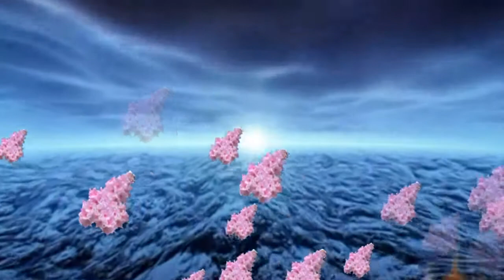Tiromancino_Amore Impossibile_Cover engybymy 2011.avi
cover sempreforeverangela 2011

amore impossibile (tiromancino)

rimani qui
scende la sera
sopra di noi si posera'
e aspetteremo cosi' la primavera
solo se vuoi ci trovera'
mi perdo dentro ai tuoi occhi
che sorridono ma ora so
e' amore impossibile
quello che mi chiedi
sentire cio' che tu sola senti
e vedere cio' che vedi
chiudere la realta'
dentro la tua isola
ma non perdere la voglia di volare
perche' l'amore e' amore impossibile
quando non riesce a inseguire
e' irraggiungibile
senso di liberta'
oltre le stelle e il cielo
che e' nascosto sul fondo dell'anima
rimani qui
non sei da sola
se partirai ti seguiro'
e ce ne andremo cosi' senza paura
tempo per noi si trovera'
mi perdo dentro ai tuoi sogni
che mi avvolgono ma ora so
e' amore impossibile
chiudere la realta'
perche' l'amore
e' amore impossibile
e' irraggiungibile
senso di liberta'
chiudere la realta'
e' irraggiungibile
senso di liberta'
che e' nascosto
sul fondo dell'anima
che e' nascosto
sul fondo dell'anima
che e' nascosto
sul fondo dell'anima
che e' nascosto
sul fondo dell'anima...